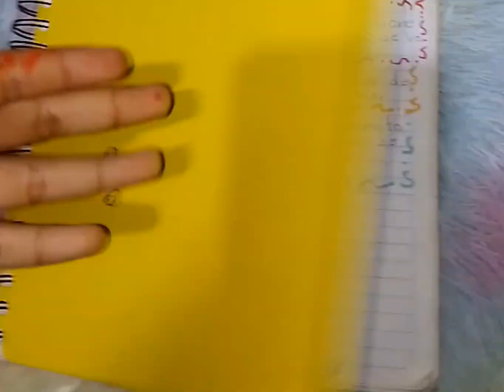alistando mi mochila 🎒 gracias por el apoyo ya casi somos 4k se subscriptores